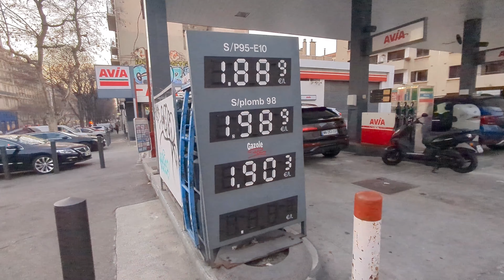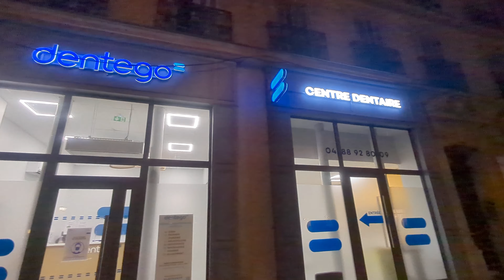Dentego Republique in Marseille Glued My Tooth Crown Back